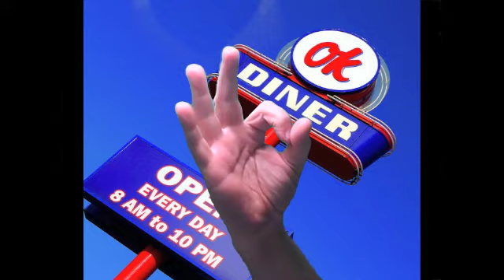Hand Gestures around the World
Travelers are often concerned about language barriers in foreign countries, but often don't consider body language. Around the world, though, people use their bodies--especially their hands--to communicate as eloquently as with words. The Distant Lands Show demonstrates some hand gestures commonly used--and commonly misused--around the world.